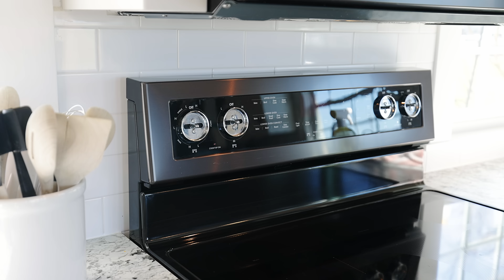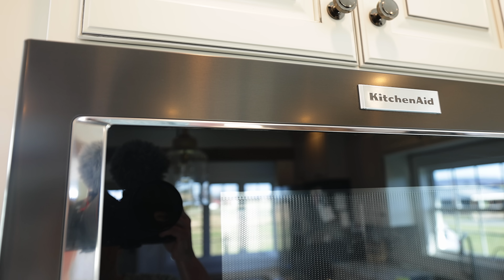1 SIMPLE CHANGE transformed my housekeeping (clean with me)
It's hard to juggle everything in life, and housekeeping is one of those constants that so easily can go into shambles. This one small change, has really helped me stay on top of my housekeeping so much better!

Norwex Rags
Jocko Drinks: (for when I need an extra energy boost)

✳️ Colostrum6 (my favorite supplement for my gut issues)
**create free customer account for best prices**
👉🏻My Interview with Dr. Kleinsmith (All about Colostrum6)

👉🏻 My Ulcerative Colitis Youtube channel (no longer post much but documented my journey with UC):  @AGutFeeling89
👉🏻MAMA JAVA YOUTUBE:  @MamaJavaCoffee

Shipping Address:
The Mennonite Mom
10 West Road 1007

0:00 Intro
0:50 This Tip changed my housekeeping
2:02 Monday
5:08 Tuesday
7:25 Exciting thing I'm working on!
11:07 Wednesday
13:45 Thursday
16:31 Saturday
17:53 Thoughts on Blueland
19:55 Pros & Cons of cleaning every day